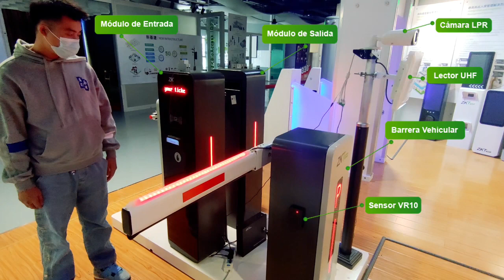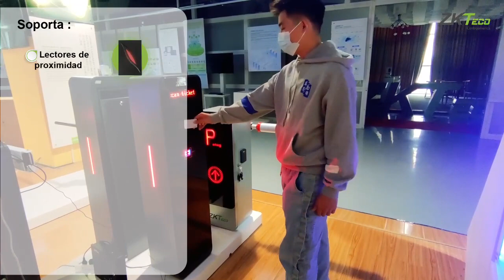Sistema de administración de parqueaderos | ZKTeco Colombia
En ZKTeco ofrecemos seguridad y eficiencia en la gestión de entradas y salidas de vehículos. Desde barreras automáticas hasta soluciones avanzadas de reconocimiento de matrículas, nuestros equipos aseguran un control preciso y confiable en todo tipo de instalaciones 🏢.

Si lo deseas, puedes unirte a nuestro canal de noticias de WhatsApp 📲 y ser parte de nuestro grupo VIP 💎 que recibe primero nuestras: 📢 Más Noticias Recientes ⭐ Lanzamientos de Productos 📅 Webinars y Certificaciones 🎁 Concursos